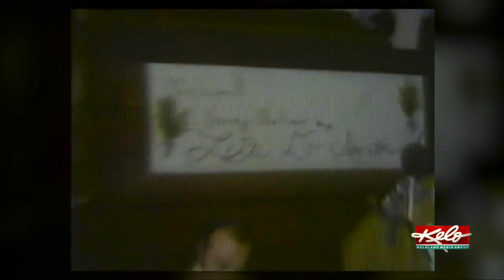Wollman family says late governor inspired others